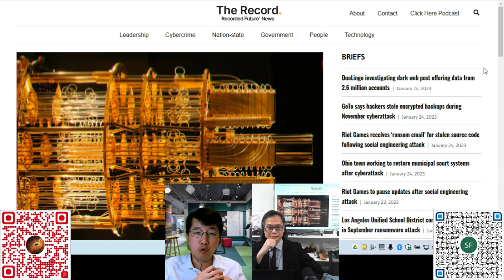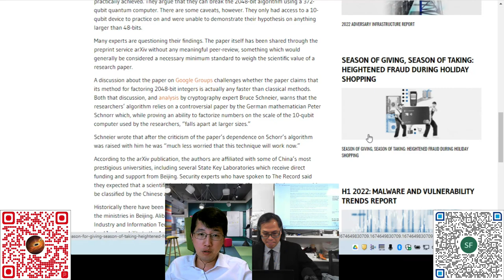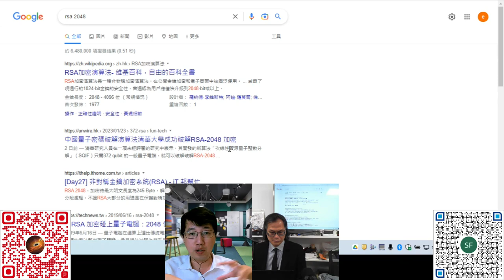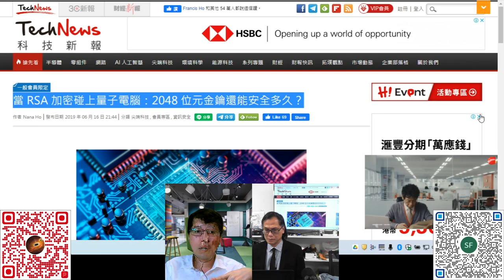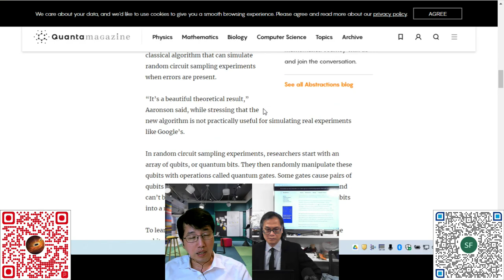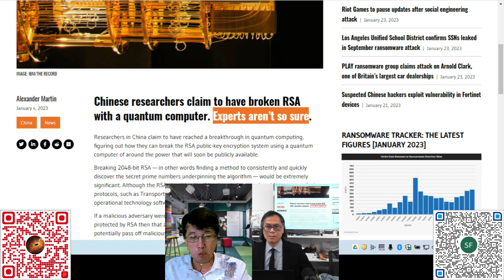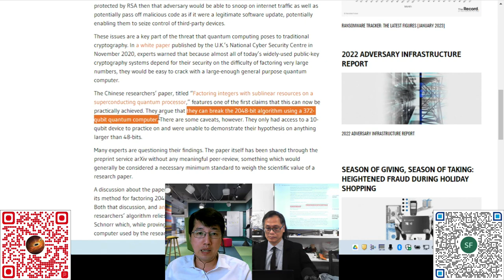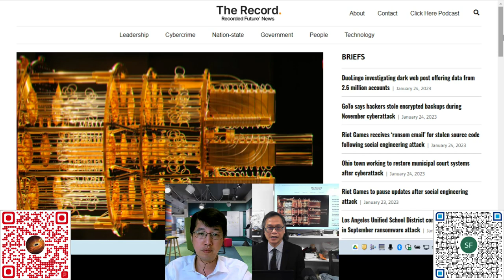科學新知 20230126 Part1: 量子運算是否已打敗資訊加密技術？ | 主持： 陳志宏 博士 & 台長 梁錦祥